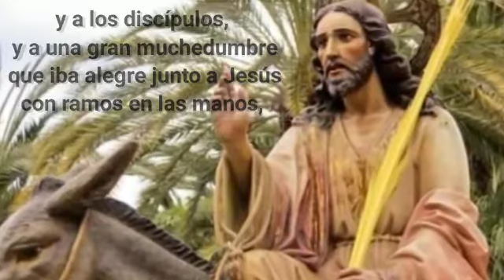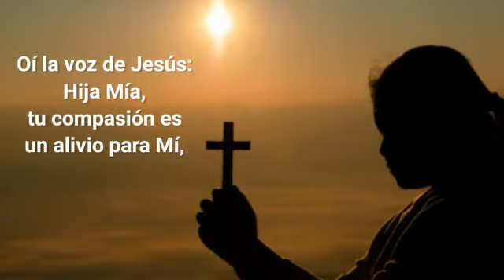Reflexión Domingo 28 de Marzo/BAJO LOS RAYOS DE SU AMOR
Dia a día iremos derramando gotas de esta fuente a travez de los hermosos mensajes que Jesús le reveló a Santa Faustina.